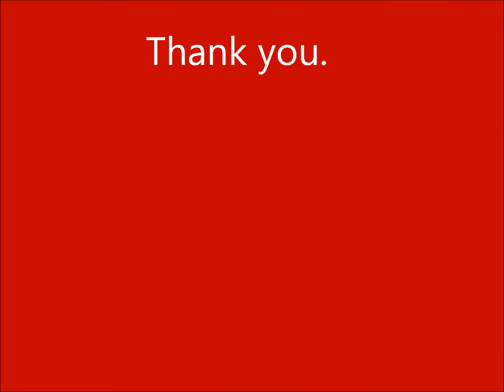JTOWN MAYOR DIERUF ENDORSES KEVIN BRATCHER FOR STATE REP